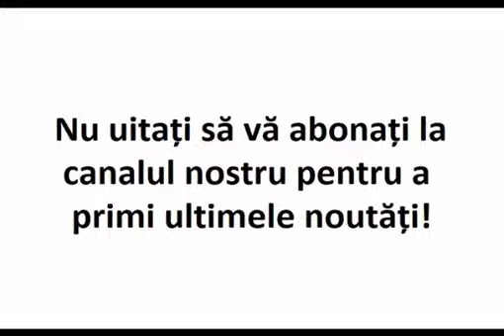Dacă nu poţi merge la biserică, atunci procedează în felul următor